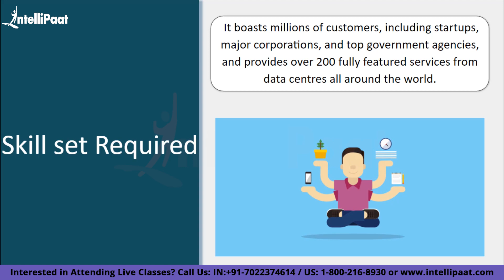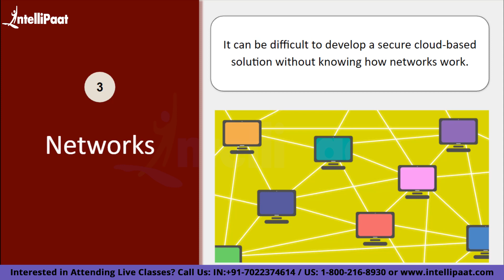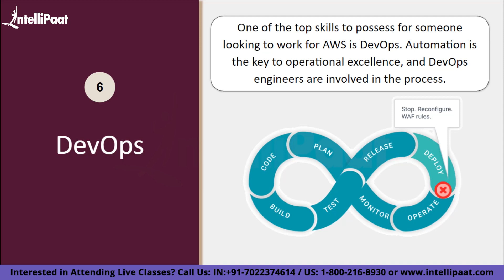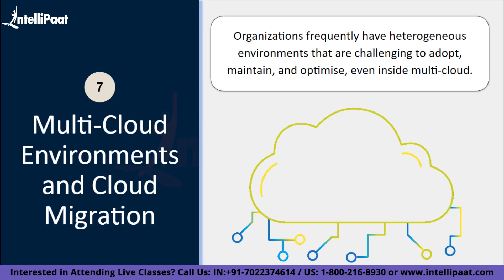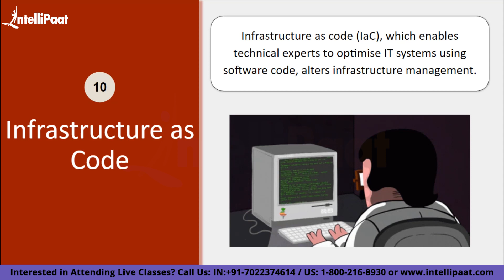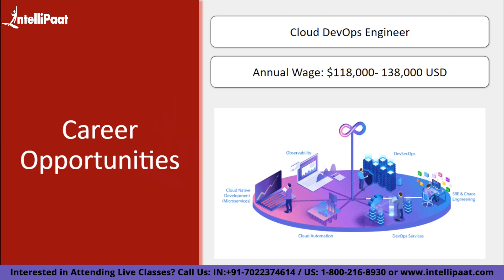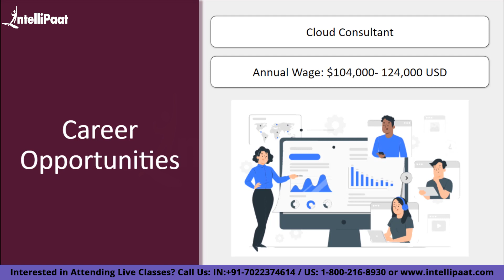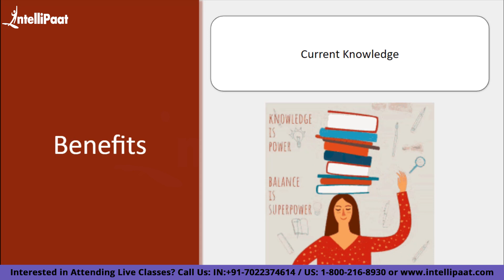AWS Career Opportunities | How to Get AWS Job as a Fresher? | AWS Roadmap | Intellipaat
A career in AWS (Amazon Web Services) typically involves working with cloud computing technologies and services provided by Amazon. This can include areas such as cloud architecture, deployment, security, and administration. AWS offers a wide range of services, including storage, databases, analytics, machine learning, and more, so a career in AWS can encompass many different roles and specializations. Some common job titles in AWS include Solutions Architect, DevOps Engineer, and Cloud Operations Engineer. To pursue a career in AWS, it's recommended to have a strong understanding of cloud computing concepts, as well as experience with AWS and other related technologies. Additionally, obtaining AWS certifications can be a good way to demonstrate your knowledge and skills to potential employers.

Amazon Web Services (AWS) is a collection of remote computing services (also called web services) that make up a cloud computing platform, offered by Amazon.com. These services operate from 12 geographical regions across the world. It provides a variety of services such as computing power, storage, and databases that can be used individually or together, depending on the requirements of the user.

🔵 Following topics are covered in this session:
0:00 - AWS Career Opportunities
1:14 - Why make a Career in AWS?
2:08 - Skill Set Required
10:11 - Different Career Opportunities
13:53 - Benefits of Opting for a Career in AWS

🔵 Intellipaat Edge
1. 24*7 Life time Access & Support
2. Flexible Class Schedule
3. Job Assistance
4. Mentors with +14 yrs
5. Industry Oriented Course ware
6. Life time free Course Upgrade